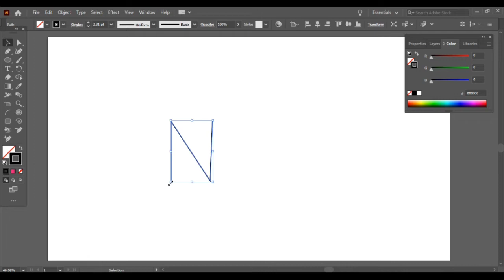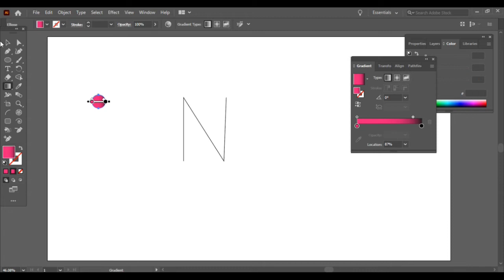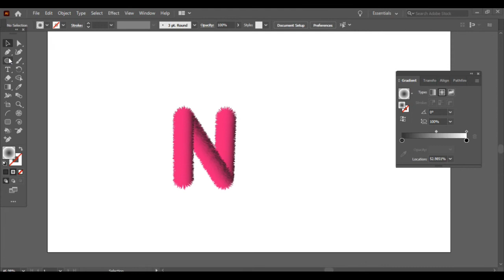How to create realistic 3D fur effect in adobe illustrator | Roughen Effect In Adobe Illustrator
Hi;
is video ma hum realistic fur effect banana sekhyn gy illustrator ma
please watch this till end